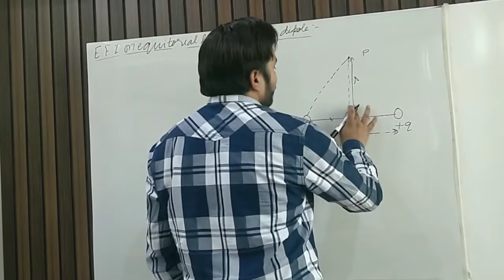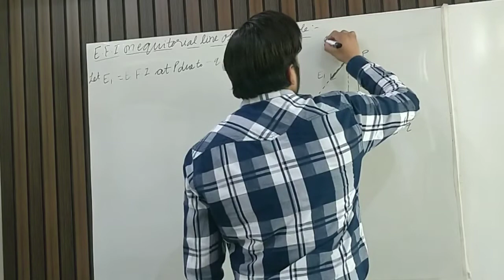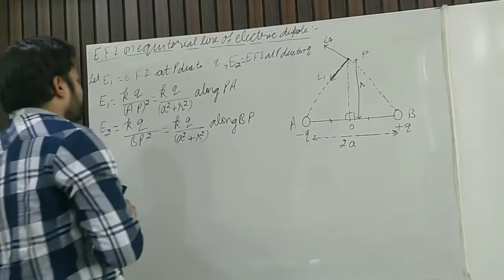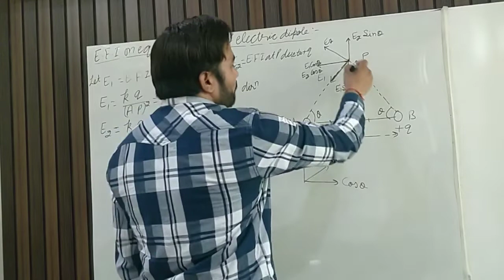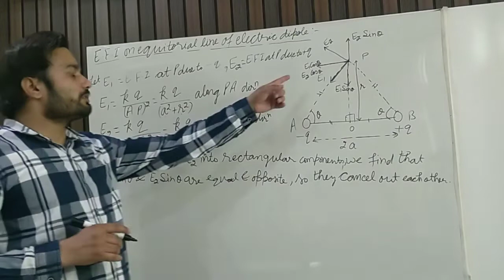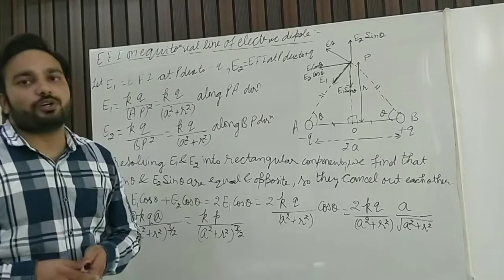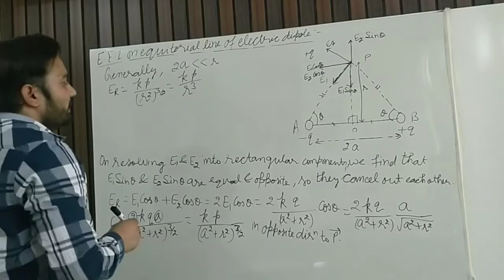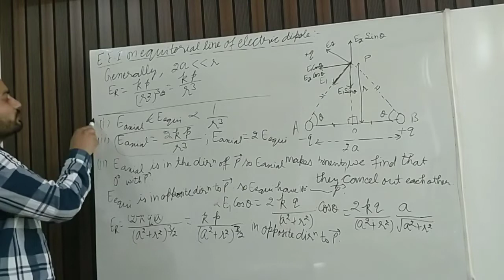Class 12 Physics Electric Field intensity on equatorial line of electric dipole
Physics by Lalit Kumar